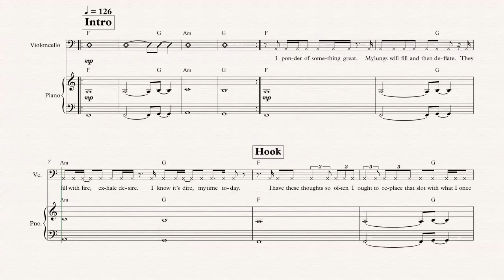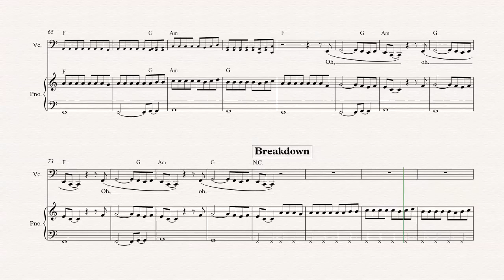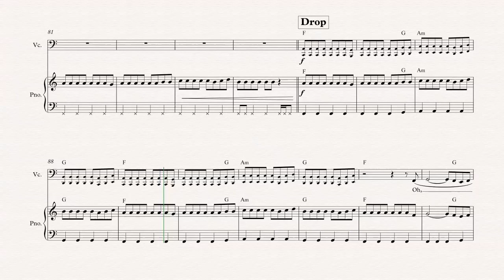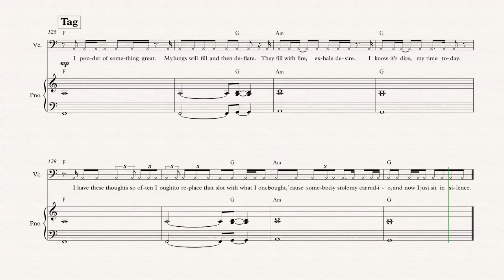Cello - Car Radio - 21 Pilots - Sheet Music, Chords, & Vocals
Cello sheet music, chords, and vocals of Car Radio - 21 Pilots

Learn to play Car Radio and play along!